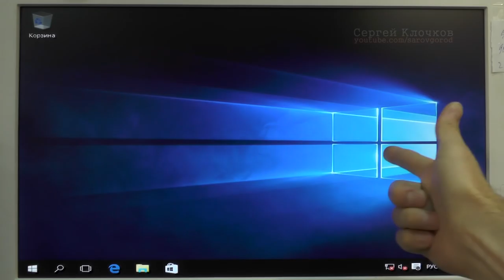Лицензионный Windows 10 глюки